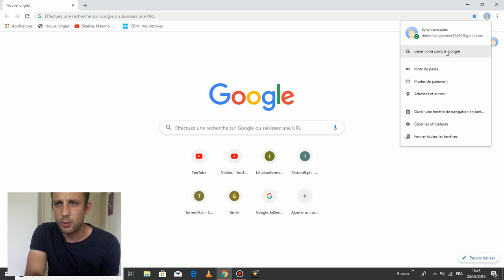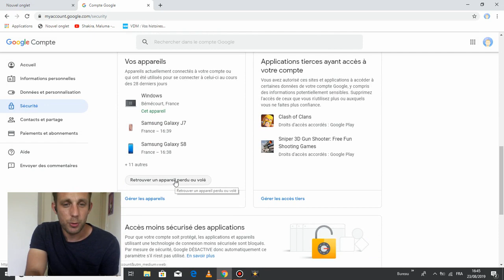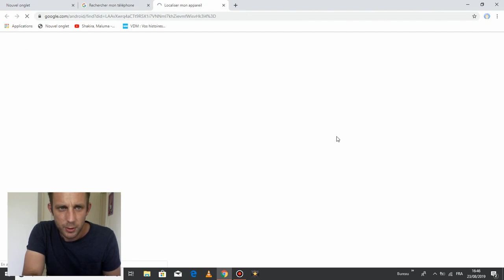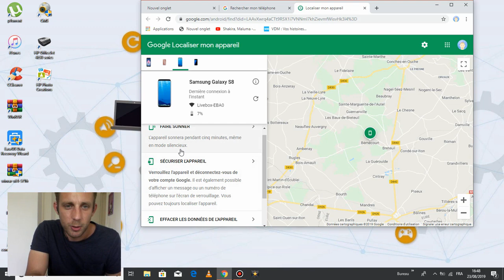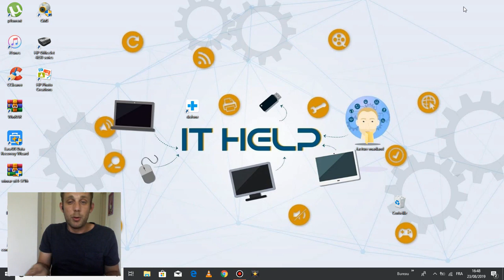Localiser son téléphone perdu ou volé facilement et gratuitement sans logiciel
Aujourd'hui, je vous montre comment retrouver votre smartphone perdu.

Vous pouvez aussi le bloquer ou le faire sonner, même en mode silencieux, ce qui est utile quand vous êtes seul chez vous et que vous ne parvenez pas à le trouver.

Aimez et suivez la page Facebook de la chaîne, et contactez-moi par Messenger, si vous avez besoin d'assistance

Si cette vidéo vous a été utile, merci de me soutenir sur Utip :

Une page Tipeee est également en ligne et vous permet de me soutenir

Bonne vidéo😉